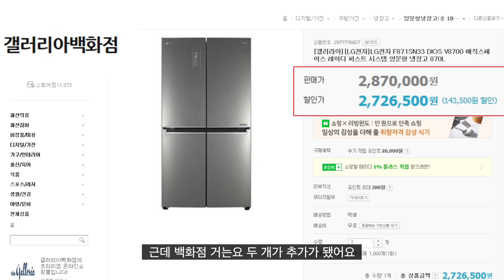[쇼핑백작] 홈쇼핑의 모든 것 2편, 많이주고 싸게파는 홈쇼핑 명품화장품의 비밀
쇼핑 정보의 모든 것
쇼핑백작 구독자 200명 돌파
감사합니다. 더욱더 많은 쇼핑 정보로 찾아뵙겠습니다.